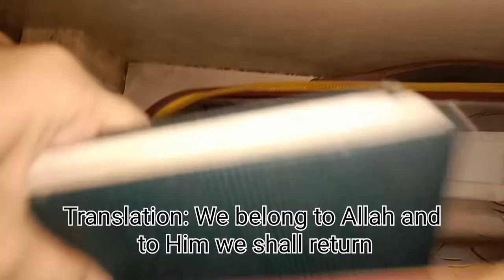Dua'a for lost item | My simple Achari chicken recipe | Rainbow 🌈 sticker | vlog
Dua'a for lost item (0:38-0:46)
Achari chicken recipe (5:56-7:22)
Thing I love in winter.
Kid's fall